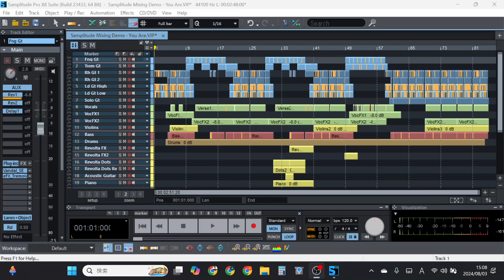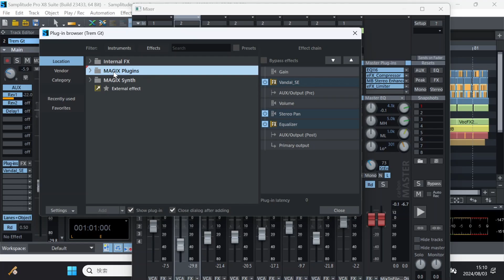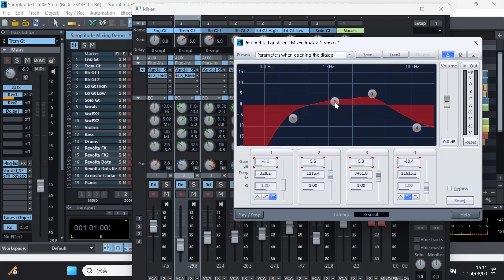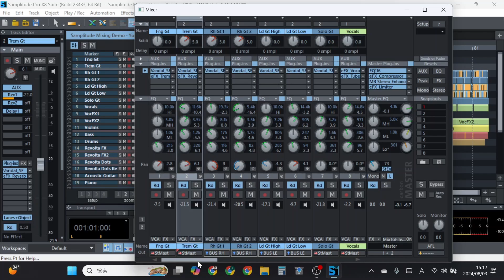MAGIX Samplitude チュートリアル EP2 ミキシングパネル操作方法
こちらは、MAGIX国際公式エンドーサーの古屋博敏がDAWソフトウェアであるSamplitudeの使用方法について、ご紹介するビデオシリーズです。2回目となる今回は、ミキシングパネルの操作方法についてご説明しております。

Hiro Furuya - 国際公式エンドーサー契約を世界中の15社と結び、2018年サッカーW杯ドイツ公式曲のマスタリングを担当した、世界的なマスタリングエンジニア・音楽プロデューサー。